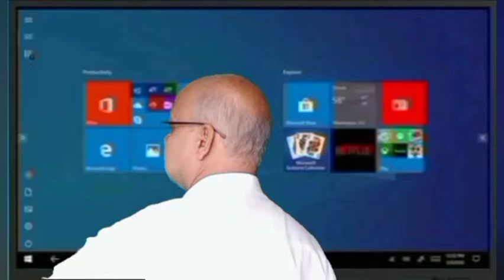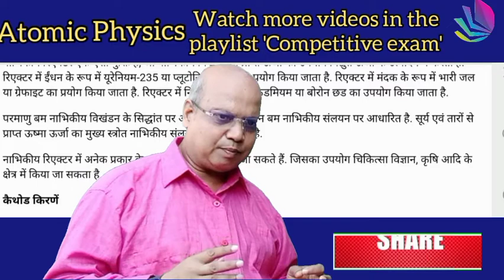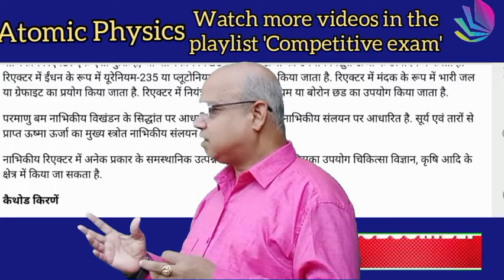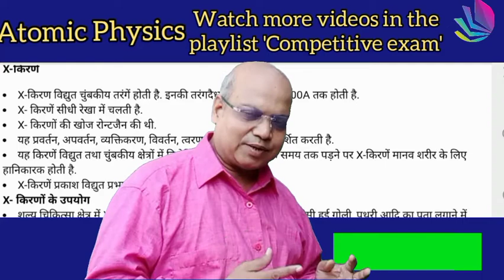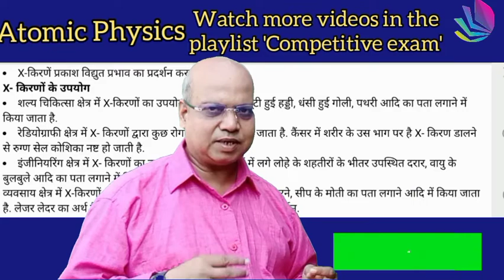Modern physics Atomic Physics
Atomic Physics